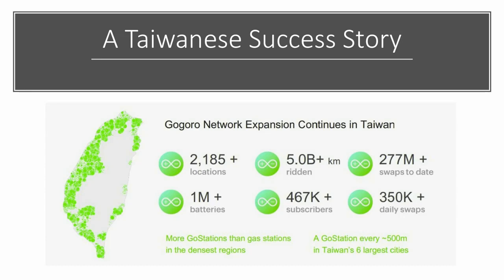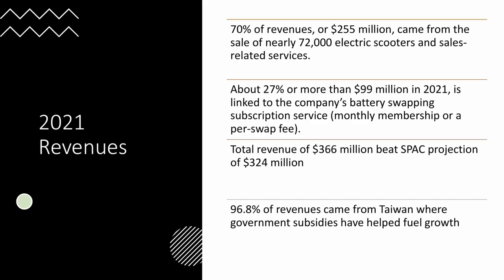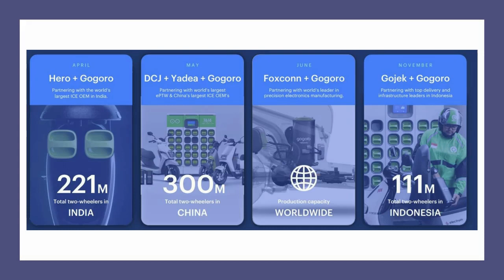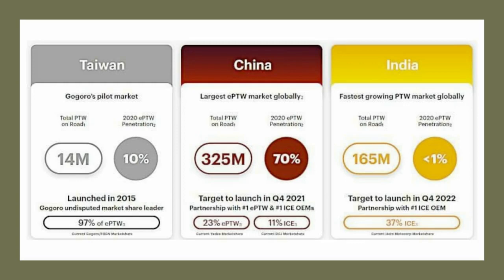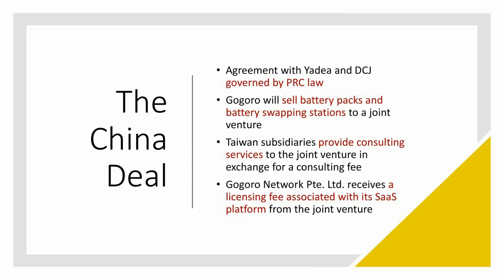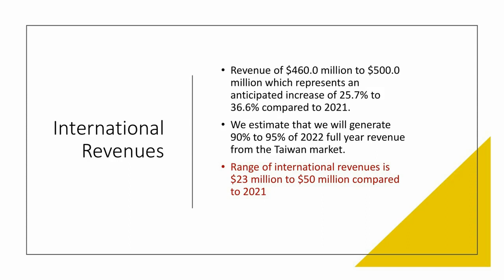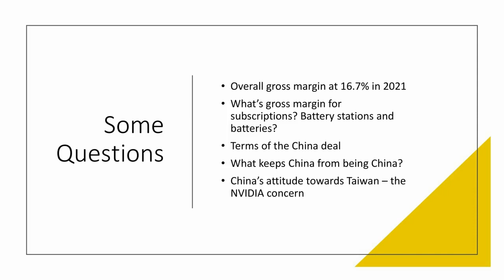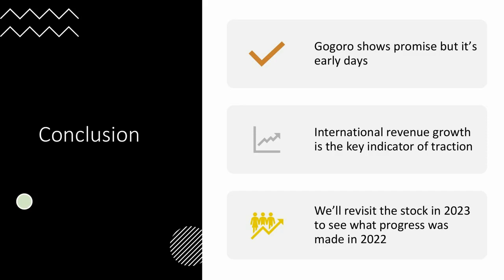Why We're Avoiding Gogoro Stock - For Now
We've been looking for exposure to ElectricVehicles and are vetting options. Gogoro stock $GGR has dropped like nearly all SPACs have, but they're different in at least one respect. Gogoro managed to beat their SPAC deck revenue estimates and now they're looking for international expansion (96.8% of 2021 revenues came from Taiwan). Investing in Gogoro only makes sense if the company can expand internationally per their plans. Investors in GGR stock need to pay attention to international revenues as an indicator of successful international expansion. That's the only true indicator of success. Gogoro has proven that EV battery swapping is a viable, scalable business model – at least in a controlled environment like Taiwan where scooters are the norm. Outside of Asia, Gogoro will find it much harder to expand, especially in the world’s biggest economy, the United States. For now, that doesn’t matter. Let’s see how it executes in China and India first. We’d consider revisiting the company if they start showing meaningful international revenue traction.

RESEARCH PIECES USED IN THIS VIDEO:
1. Gogoro Stock: Is EV Battery Swapping the Future?
2. Investing in Electric Vehicle Stocks and Companies

CHAPTERS:
00:00 Intro
00:51 A Taiwanese success story
02:08 The swappable battery concept
02:49 Gogoro's 2021 revenues
04:47 Gogoro's international expansion plans
06:21 Gogoro's China expansion plan
07:39 Gogoro revenue analysis
09:30 International revenue forecast
10:22 The Cayman Islands structure
11:04 Some concerns about Gogoro
12:49 Is Gogoro a meme stock?
13:38 Gogoro's valuation
14:07 Conclusion